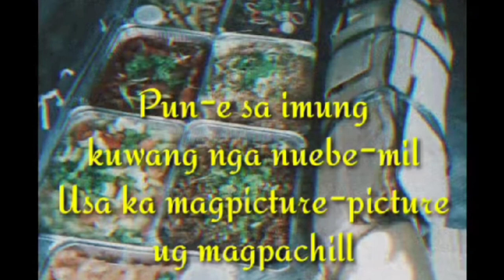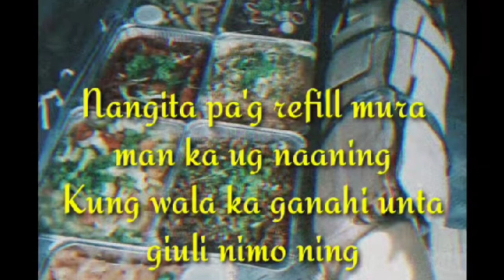Lechon Food Package Parody|Don't Me Ahmer & B-Sense| ryantv music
channel tittle